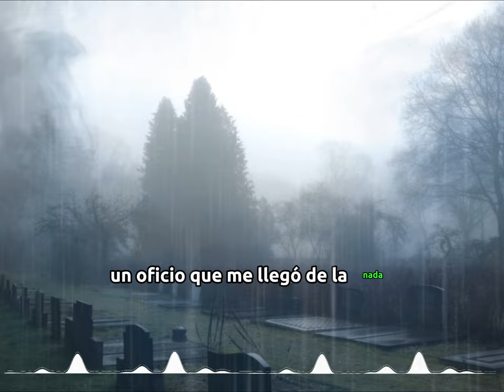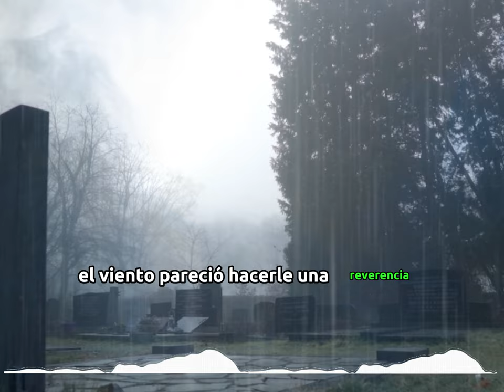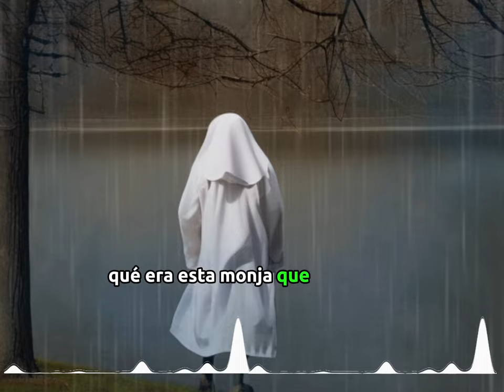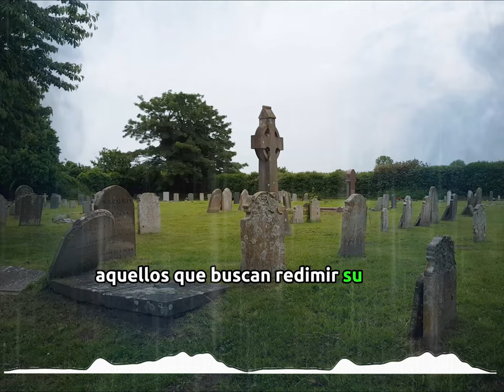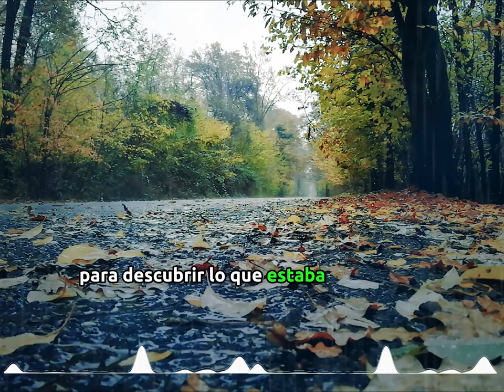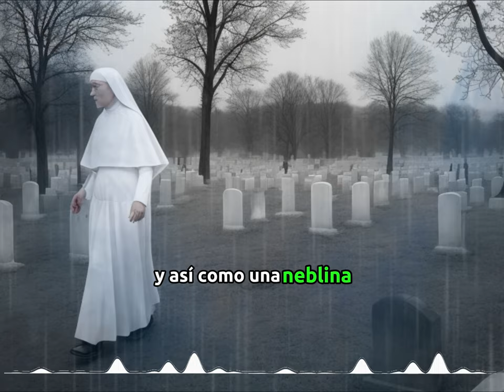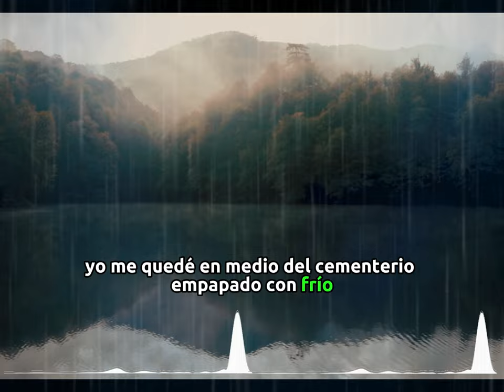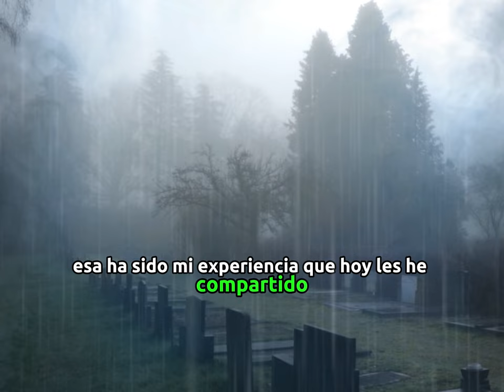Relatos de SEPULTUREROS Historias de TERROR | Campos Santos | EPIS. 1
En un rincón enigmático donde convergen la muerte y el misterio, vive Don Julián, un zapatero transformado en sepulturero por caprichos del destino. Con más de treinta y ocho años cuidando cementerios, su vida ha sido un testigo silencioso de los secretos más oscuros y profundos que yacen entre las tumbas y lápidas. Acompañado por su radio de pilas, un compañero constante, ha compartido historias que desafían la lógica y se sumergen en lo inexplicable. En esta ocasión, retrocedemos al año 1989, a una tarde lluviosa y fría en un jueves santo, un día que se convertiría en un capítulo excepcional en la vida de Don Julián.

 "Voces del Más Allá: El Inolvidable Jueves Santo con la Monja del Cementerio"

La lluvia, como lágrimas del cielo, caía sobre el camposanto aquel día. Con la pala en mano y el abrigo que me ha cobijado en tantos inviernos, me encontraba en medio de mi tarea cotidiana. La lluvia no daba tregua, pero los difuntos merecían su descanso eterno sin importar el clima. He sido sepulturero durante más de treinta y ocho años, un oficio que me llegó de la manera más inesperada.

La tierra húmeda y la lluvia me rodeaban mientras caminaba entre las tumbas frescas y los árboles ancianos que custodian este rincón donde el silencio y los secretos se entrelazan. Mi viejo radio de pilas, fiel compañero de jornadas solitarias, reproducía canciones que traían memorias lejanas, haciéndome sentir menos solo en medio de este lugar de quietud y descanso.

Pero en esa tarde de un jueves santo en 1989, la rutina sería interrumpida por un acontecimiento que cambiaría mi perspectiva de la vida y la muerte para siempre.

Una figura blanca y etérea atrajo mi atención en medio de la lluvia. Era una monja, su hábito parecía brillar con una luz interna que desafiaba la penumbra del cementerio. Sus pasos eran suaves, como si flotara en lugar de caminar sobre el suelo empapado. El viento pareció hacerle una reverencia y la lluvia pareció disminuir su fuerza en su presencia. Paré mi trabajo y observé con asombro cómo se movía cerca del lago central.

Mis pensamientos se enredaron como los hilos , mezclando sorpresa, respeto y un toque de temor. ¿Quién era esta monja que caminaba con tanta tranquilidad bajo la lluvia en este rincón olvidado por muchos? Sentí el impulso de acercarme, de entender el misterio que se estaba desenvolviendo frente a mis ojos. Lentamente, como si temiera romper el encanto que la rodeaba, me acerqué.

Cada paso que daba parecía acercarme más a la figura de la monja. Su hábito blanco destacaba en medio de la oscuridad del día, y sus rasgos transmitían una calma que desafiaba la tormenta que nos rodeaba. Con manos temblorosas y un nudo en la garganta, finalmente rompí el silencio con una pregunta que apenas logró escapar de mis labios resecos: "¿Qué la trae a este lugar, hermana?"

La monja levantó su rostro, y sus ojos profundos y serenos me miraron con una especie de comprensión que trascendía las palabras. Sus labios pronunciaron palabras que parecían llevar un peso cósmico, como si cada una de ellas fuera un fragmento de un antiguo secreto. "Estoy esperando, hijo", respondió en un tono que me hizo sentir que esas dos palabras llevaban consigo una historia más profunda de la que yo podía comprender.

Mis manos seguían aferradas a la pala, pero mi mente estaba inmersa en una mezcla de asombro y curiosidad. ¿Qué esperaba? ¿A quién? Mis labios torpes formularon estas preguntas, y la monja simplemente extendió un brazo hacia las tumbas y monumentos que se extendían a nuestro alrededor, como queriendome explicar  que comprendiera que todos eran parte de su respuesta.

"A aquellos que buscan redimir su alma", dijo con una voz que llevaba consigo la sabiduría de los años. Sus palabras resonaron en el aire cargado de humedad, como si fueran un eco de verdades ancestrales. En ese momento, la lluvia y el viento adquirieron un significado más profundo, como si fueran cómplices silenciosos de este encuentro en el límite entre lo humano y lo divino.

Juntos caminamos, la monja y yo, siguiendo la orilla del lago que se convirtió en el escenario de este misterio. Cada paso parecía hundirnos más en un mundo donde las palabras no eran suficientes para describir lo que estaba ocurriendo. La lluvia seguía cayendo, el viento seguía susurrando, pero todo parecía un telón de fondo para el enigma que se estaba desenvolviendo ante mis ojos.

Finalmente, la monja detuvo su caminar y se giró hacia mí. Nuestros ojos se encontraron, y sentí que en ese instante, todo lo que sabía sobre la vida y la muerte se suspendió en el aire. "Es hora de partir, hijo", dijo en un tono que transmitía resignación y aceptación, como si supiera que debía continuar su viaje en otro lugar.